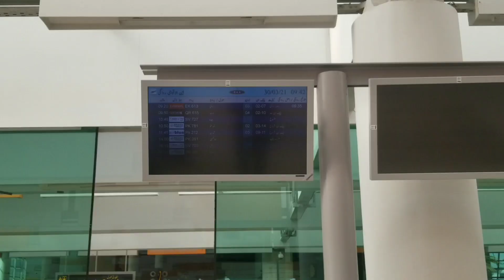Pakistan to Dubai in Islamabad airport || 2nd time travel || Airblue flight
aj ky is vlog main AP ko Islamabad to Dubai information di Jay gi. aur bahot maza any wala hai...
agar ap ko ye video achi lagi to nichy comment section main zaror btana.
aur next video kesi honi chaiye ye b btana...